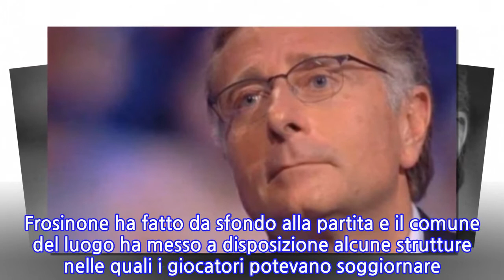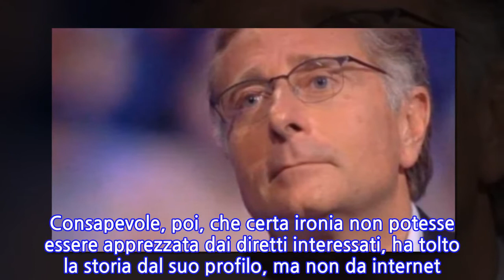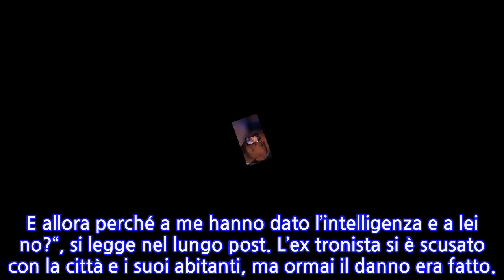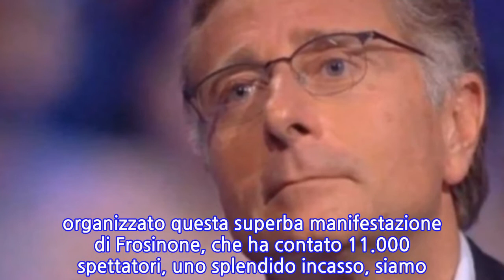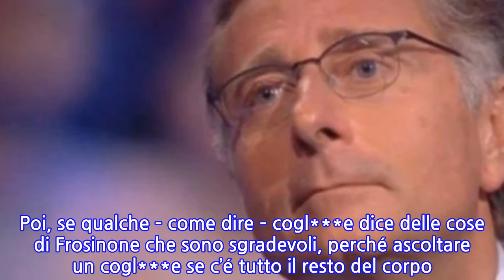Paolo Bonolis sbotta contro un ex tronista di Uomini e Donne: "Un cog***ne!"